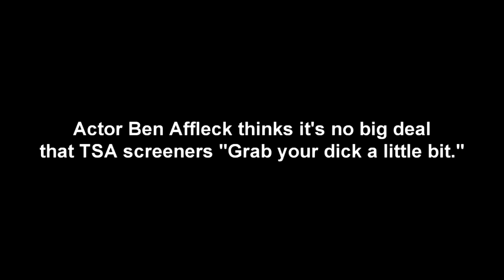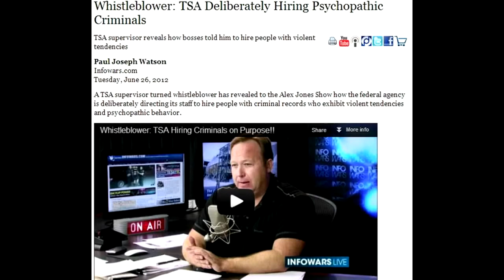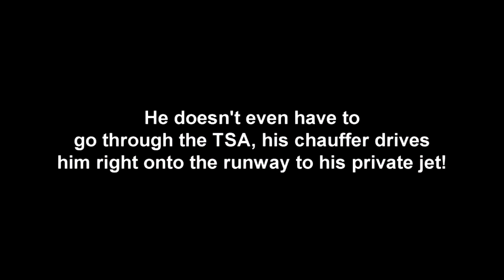Ben Affleck Defends TSA 'Dick Grabbing'